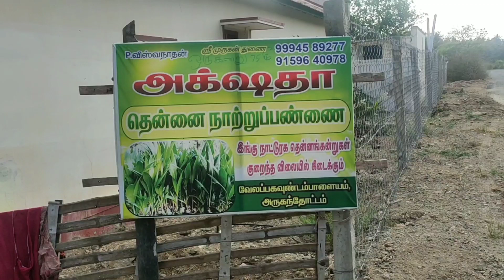இனிமையான கிராம வாழ்வு/ தென்னங்கன்று நடுதல்/Planting Coconut Saplings Step by Step Process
@RainbowRainSpices (Madhu)